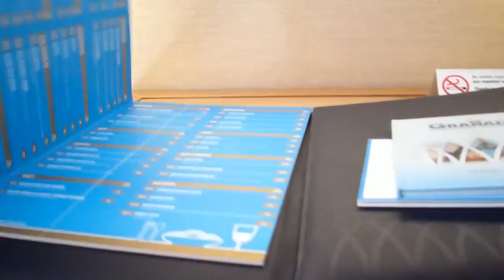Рум Тур 🏡 Room Tour 🌴 Отдых в Турции Всё Включено 🌟 Granada Luxury Resort & Spa Alanya